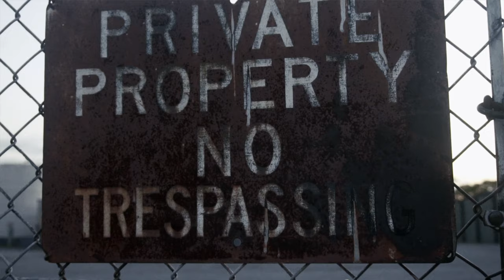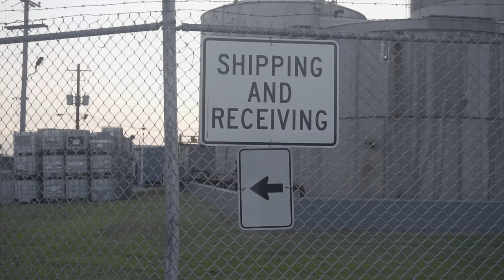Max Hayes - "Preestyle 2" | Directed By